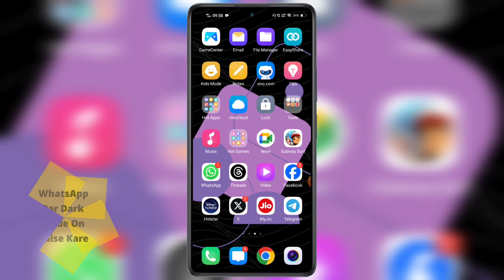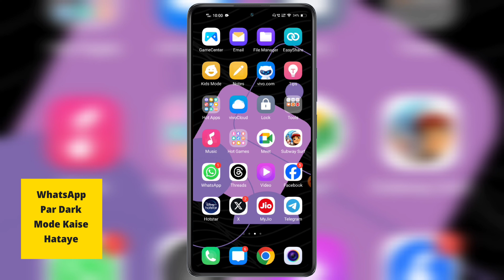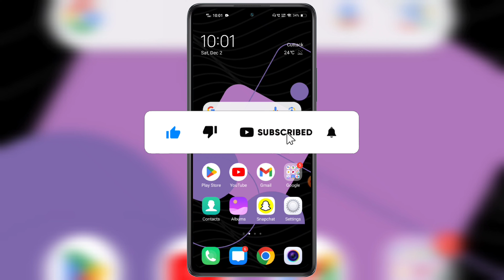WhatsApp Par Dark Mode On Kaise Kare | How To Enable Dark Mode In WhatsApp ⚡⚡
WhatsApp Par Dark Mode On Kaise Kare In 2023 How To Enable Dark Mode In WhatsApp new update Hindi. How to remove dark mode on whatsapp theme also complete new settings official video.

Hello Friends, Ajj hamlog baat karenge WHATSAPP DARK MODE ENABLE Kaise Kare On ke bare mein. How to enable dark mode in whatsapp 2023. WhatsApp par dark mode on kaise kare in urdu language. Many WhatsApp user's were facing problems in changing chat into dark after watching full video i garantee you guys will be able to successfully change whatsapp application into dark theme mode permanently in 2023. How to get dark mode in whatsapp new update. How to enable whatsapp dark mode on latest tricks work's in all devices of android ios windows iphones tablet's system laptops pc desktop mode also in old mobiles phone. Whatsapp me dark mode kaise kare off and hataye remove naya tarika sirf 2 minutes seconds meh pura video. Dark whatsapp mode setting theme option application off on. Whatsapp theme change process of enabling and light mode remove tips and tricks work's officially in all cities and villages of India also globally likes of asian countries bangladesh nepal pakistan oman uk dubai saudi arabia kuwait japan china indonesia malaysia usa qatar uae bhutan also in european countries like of france germany russia ireland portugal england moscow also in african continents like of egypt south africa kenya uganda senegal morocco madagascar north also in american continent likes of canada united states of america west indies brazil also.Any questions or quires regarding facing issues or problem on whatsapp par dark mode on kaise kare how to enable dark mode in whatsApp please message me on instagram id facebook page url twitter official handle links given in description below.

TRICKS